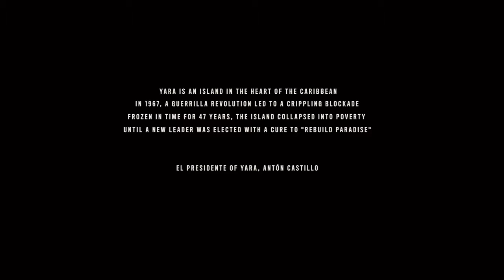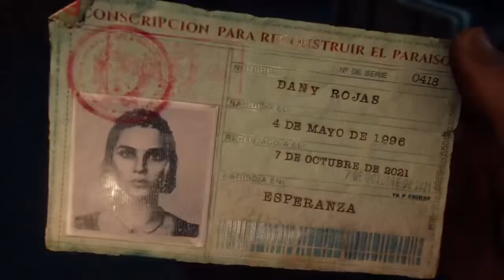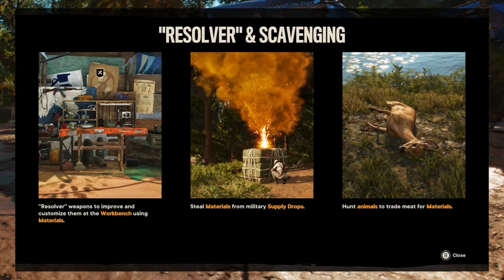Far Cry 6 Plauthrough NO COMMENTARY | Part 1 | A NEW BEGINNING